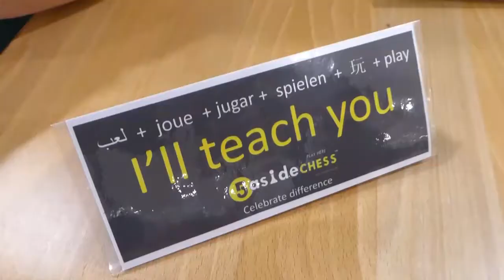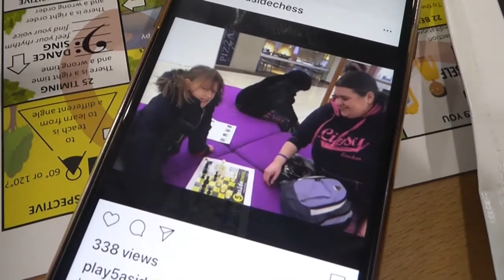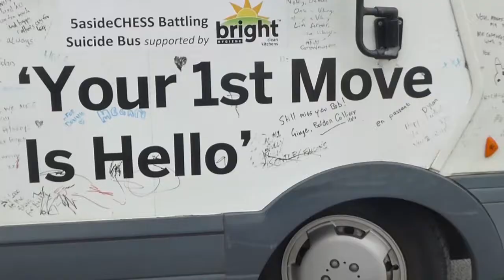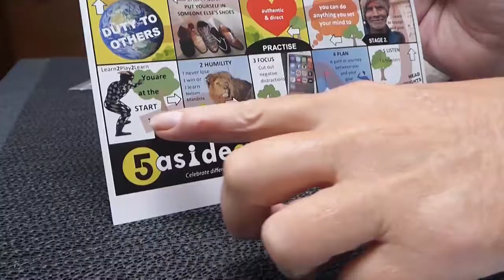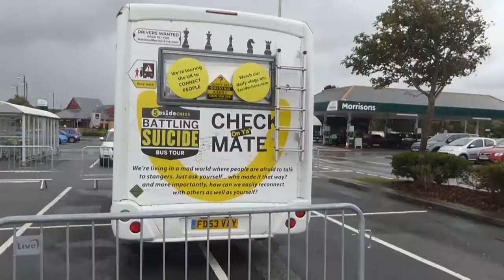2020 08 22 'SUICIDE CHESS' with Diane Waldron & Ross Smith and Karen Brook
The SUICIDE BUS arrived on the car park at Morrisons in Morecambe, invited by Community Champion Karen Brook to meet local groups and introduce 5-a-Side CHESS. Chess is a game known all over the world and allows people to sit down, get involved in a game, start to talk and begin to have a conversation. The 5-a-Side CHESS people Ross Smith & Diane Waldron have been touring the country sharing their experiences, dealing with mental health issues. You may not become a Chess Champion but you might make a connection with someone else and make the world a slightly better place … for you or your new chess buddy.